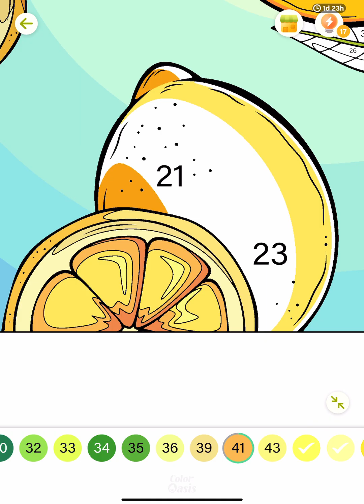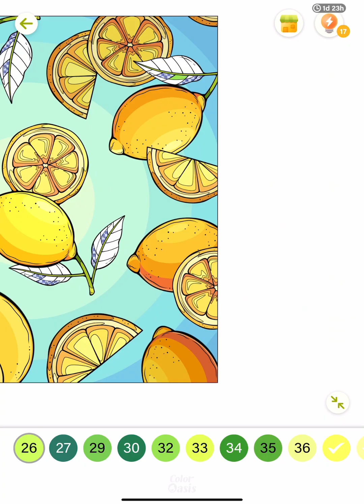Yellow Lemon Pattern Color Oasis App Paint by Numbes Online Game